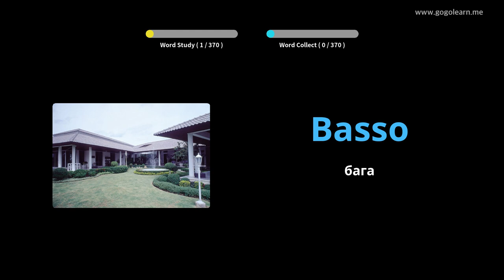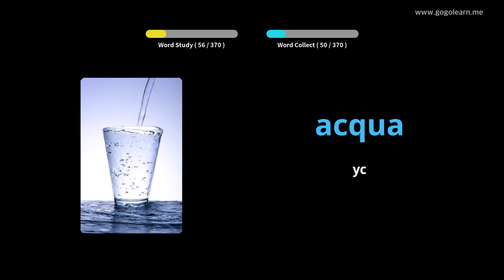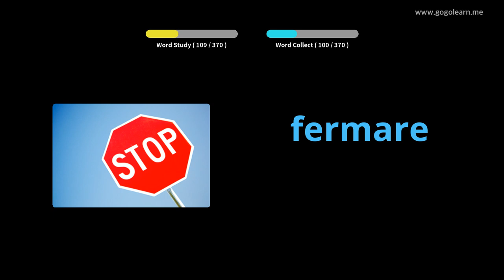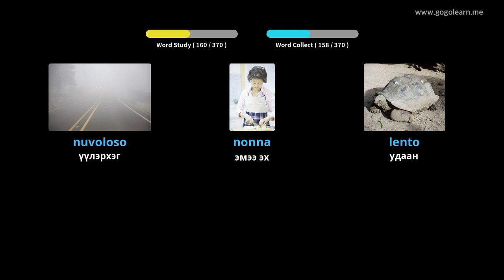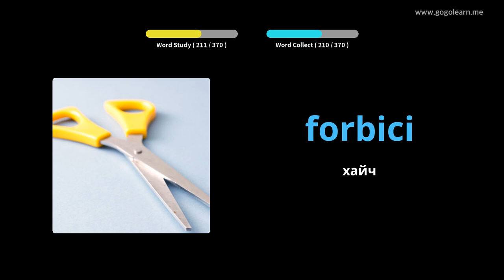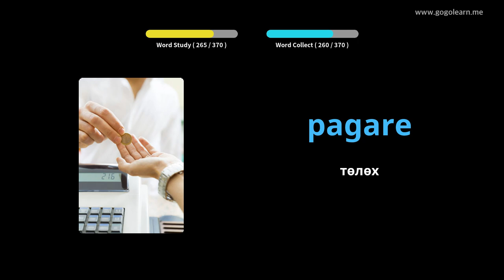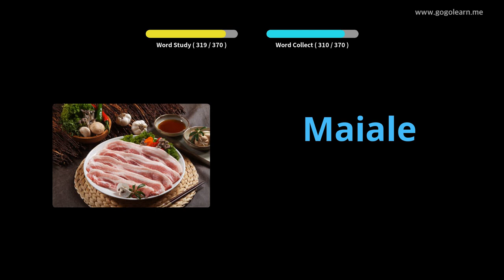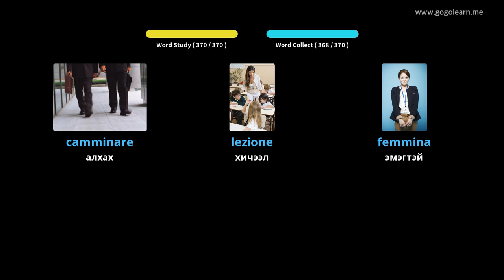Италийн тайлбар толь бичиг | Golearn